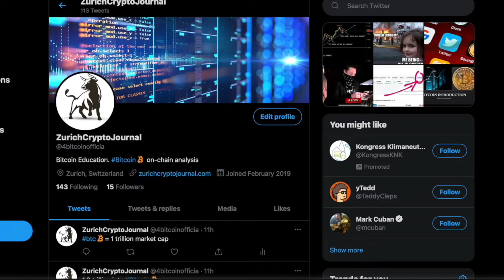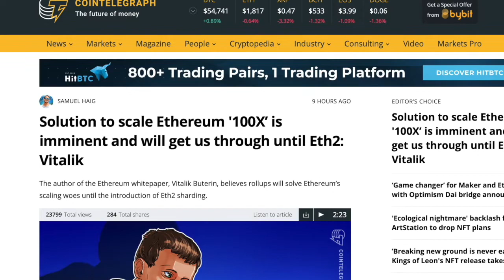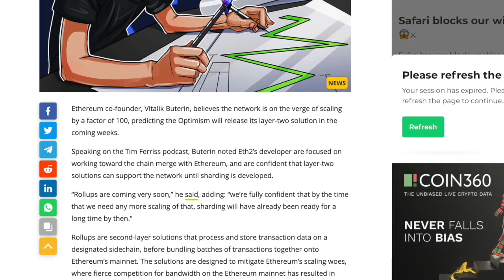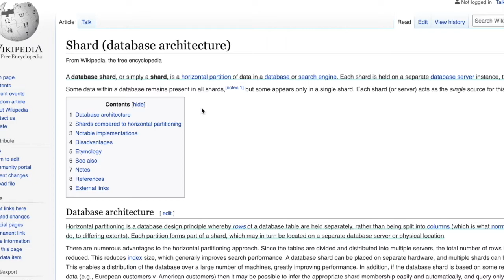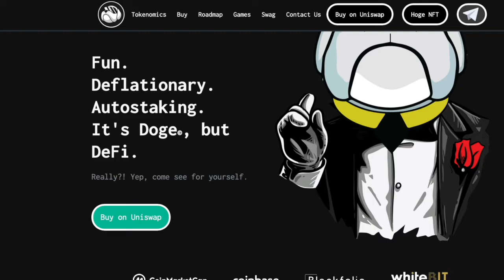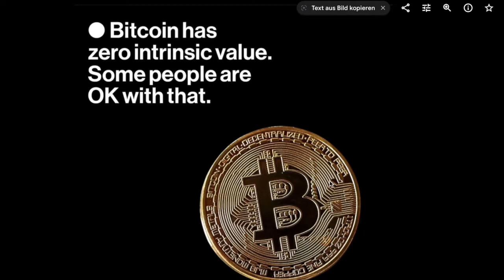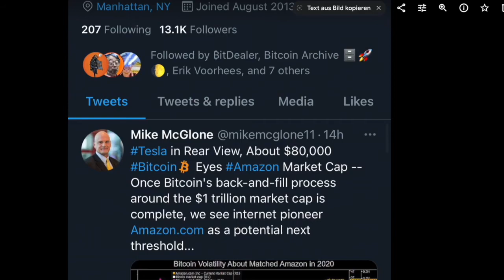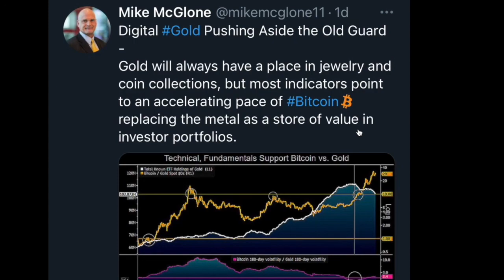Bitcoin News Update 4 10 Zurich Crypto Journal